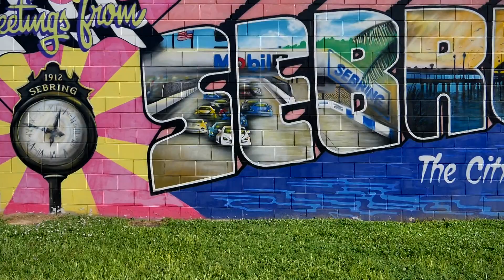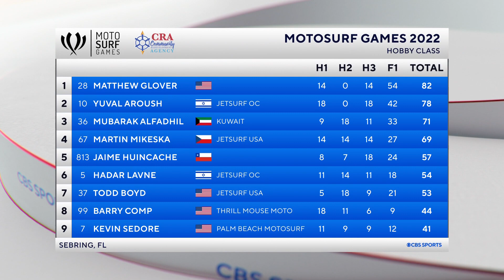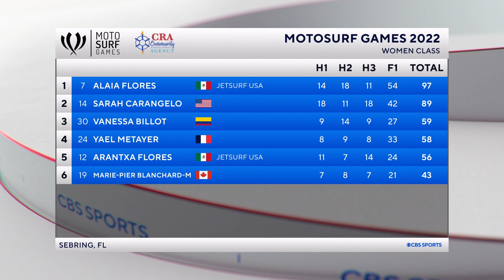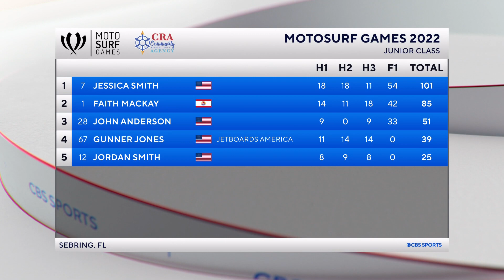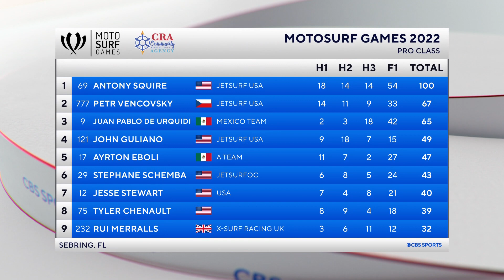Motosurf Games on CBS Sports - August 2022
Did you miss watching the 2022 Sebring Motosurf Games on CBS Sports? Well tune in here to see all of the exciting racing action from the shores of Lake Jackson in downtown Sebring.